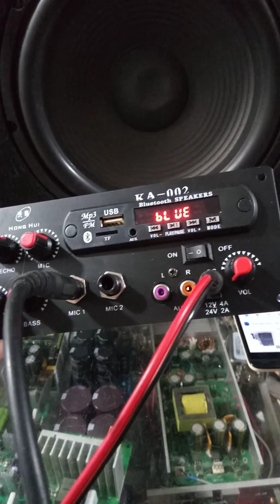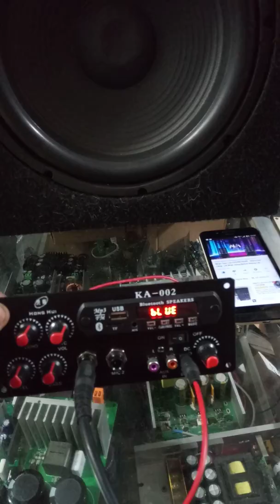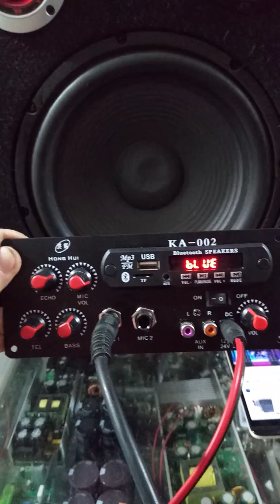Review bảng mạch loa kéo DP2 80W-120W cho loa 3 tấc zalo LH: 0795759585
Shop Linh kiện Điện tử Đại Phú:
Lĩnh vực kinh doanh: Bảng mạch loa kéo - Mạch Diy loa kéo - Mạch Echo - Mạch Echo + Reverb - Mạch công suất cho amply - Mạch modul ứng dụng trong điều khiển - Linh kiện cho làm bo mạch điều khiển và âm thanh - Phụ kiện âm thanh - Phụ kiện cho làm bo mạch - Phụ kiện liên quan nghề điện tử ...
Kinh Doanh 1: 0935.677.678 (Zalo)- Kinh doanh 2: 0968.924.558 (Zalo)
Kỹ Thuật 1: 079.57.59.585 (Zalo) - Kỹ Thuật 2: 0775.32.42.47 (Zalo)
Địa chỉ: 71/2B, đường 359, Phước Long B, Quận 9, Tp.HCM
Cách đặt mua hàng: Đặt mua trực tiếp trên website linhkiendientudaiphu.com - Mua trên Shopee.vn - Mua Trên Sendo.vn